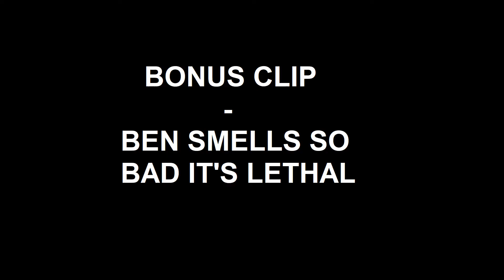Forgotten Hope with the boys (Part 6)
Hop in! Get out of here! Hop in! Get out of here! Hop in! Get out of here! Hop in! Get out of here! Hop in! Get out of here!